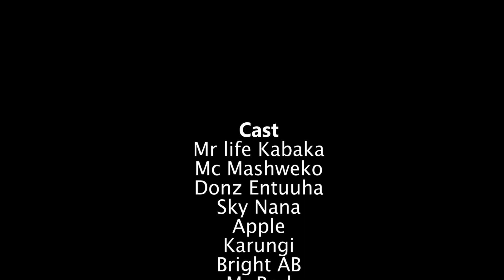Akarwe Omwishiki Okubatisa Abajo - Runyakitara comedy | New & Funniest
New Trending comedy from Kitara region
New Runyankore Rukiga comedy by Ankole Comedy Ltd